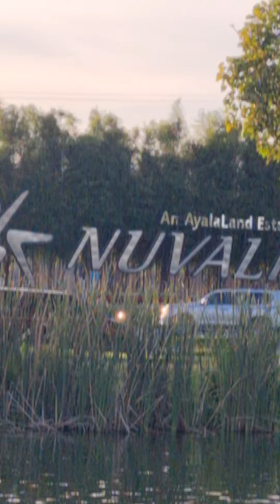bday celebration ni Xander 🎉🎂